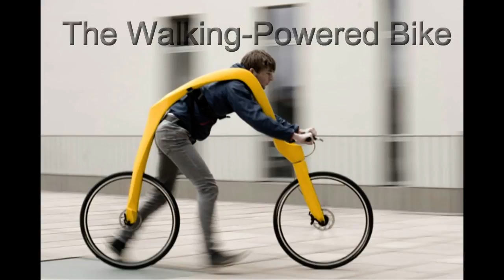25 Strange Inventions That Are Surprisingly Helpful | A Bit Ridiculous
Today, Everything for Everyone presents you with a selection of the most strange and unusual inventions that are genuinely helpful. Even if they look a bit ridiculous!